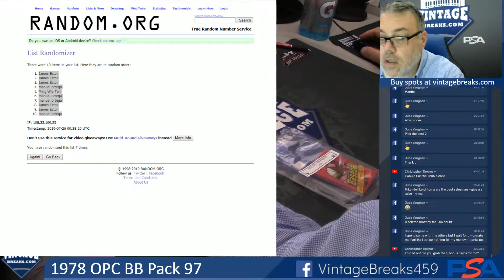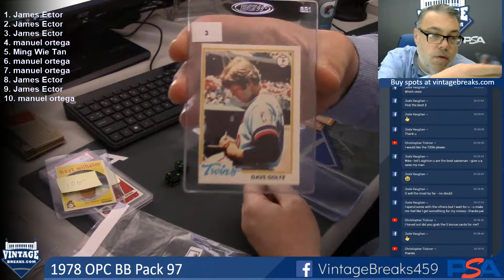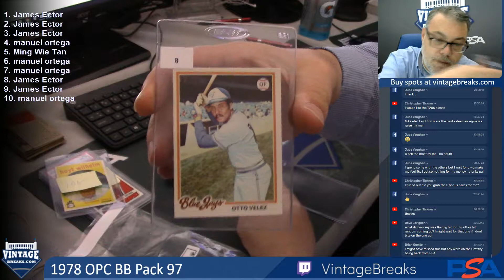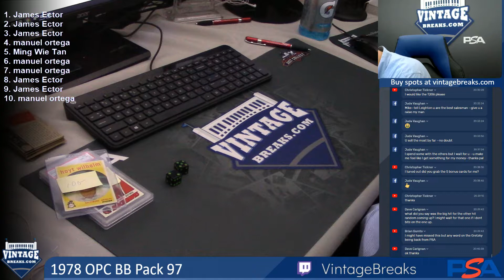07-25-2019 1978 O-Pee-Chee Pack 97 Break Opening Video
1978 O-Pee-Chee Pack 97 Break Opening Video